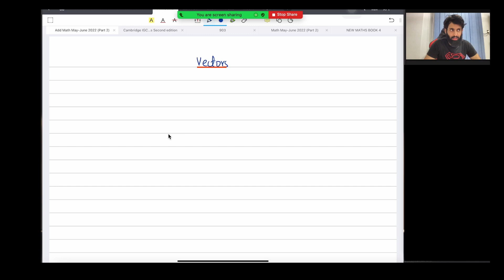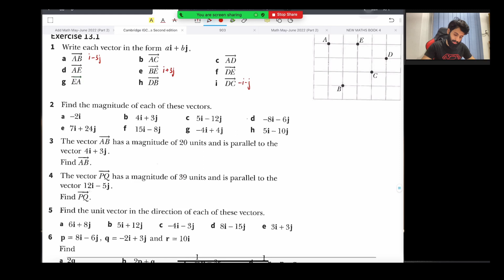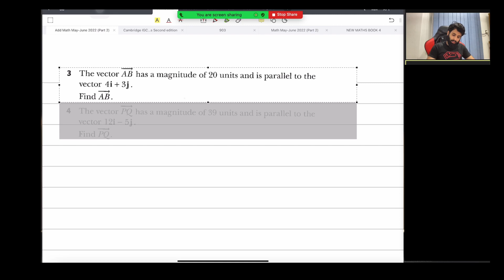O level/IGCSE Add Maths - Vectors (Part 1)